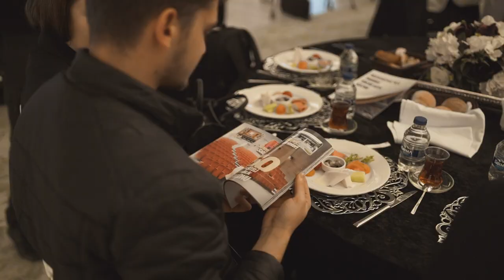Başkan Mehmet Kanar, 5 yılı değerlendirdi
Mustafakemalpaşa Belediye Başkanı Mehmet Kanar, 5 yıllık değerlendirme sürecini yaptığı basın toplantısıyla paylaştı.